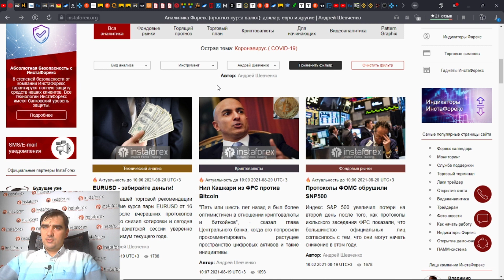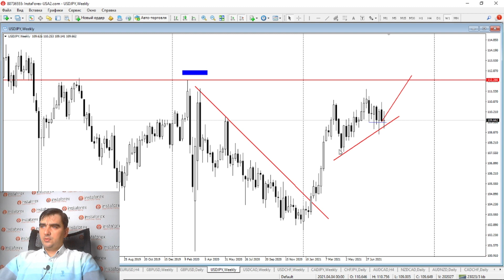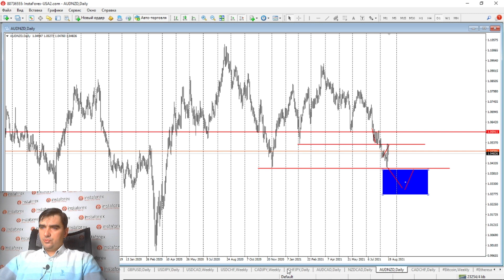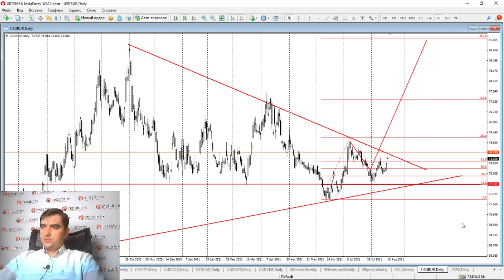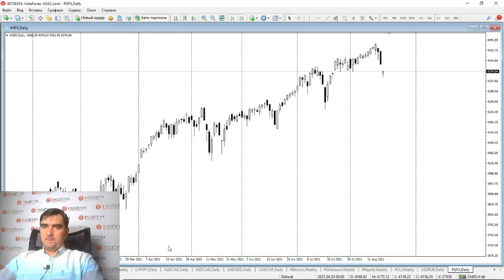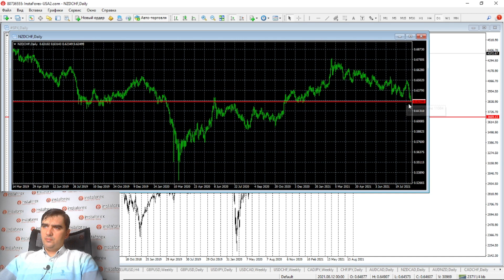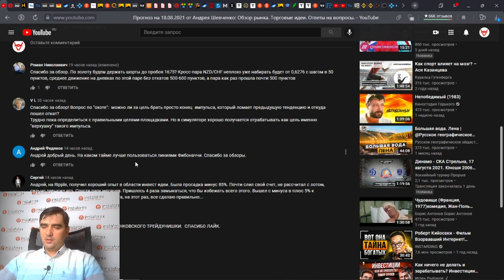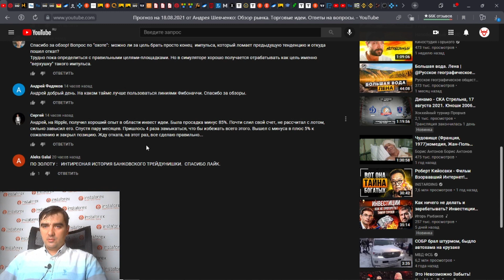Прогноз на 19.08.2021 от Андрея Шевченко: Обзор рынка. Торговые идеи. Ответы на вопросы.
00:15 Сегодняшние статьи:  Нил Кашкари против Bitcoin, Обрушение S&P500, EUR/USD
00:59 Золото
03:57 Серебро
04:30 EUR/USD
05:21 GBP/USD
06:21 USD/JPY
07:08 USD/CAD
07:43 CAD/JPY и CHF/JPY
07:54 NZD/CAD
08:01 CAD/CHF
08:31 AUD/CAD
08:55 CHF/JPY
09:00 AUD/NZD
09:14 Bitcoin, Etherium и Ripple
09:35 Нефть
19:55 USD/RUB
10:40 S&P500
11:50 Ответы на вопросы